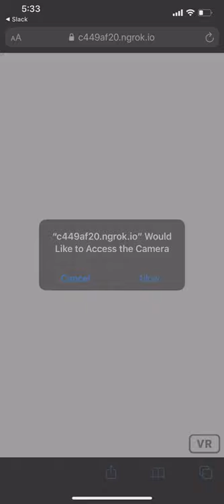Agora Web AR/VR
I've written a guide that walks through how to build a live Streaming web app that leverages Agora's Web SDK to display a live video stream as part of a 3D model that exists in both WebAR and WebVR environments.

The 3D model is synchronized across the the virtual environments using Agora RTM Web SDK.